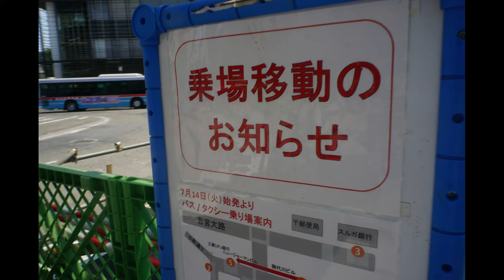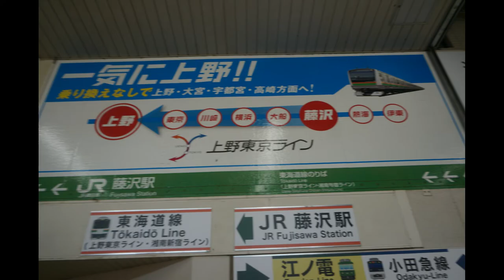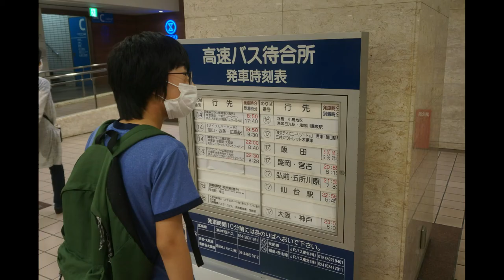江の島編【キッズ鉄道研究会】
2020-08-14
■キッズコネクション